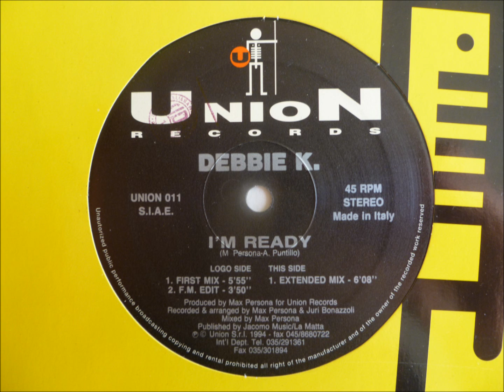Debbie K - I'm Ready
"Extended Mix"

1994 Union Srl
Union records
Italy